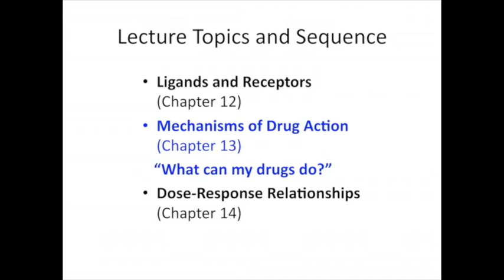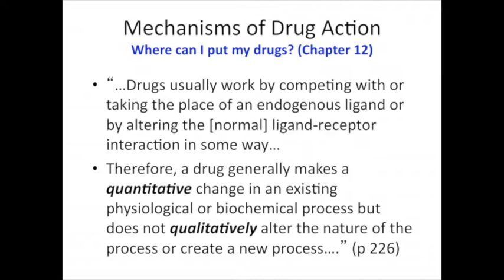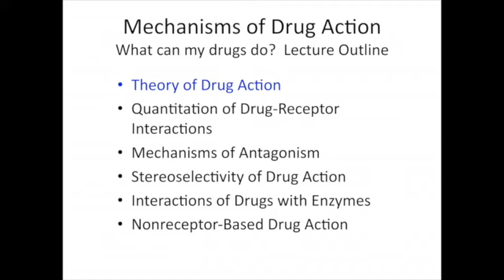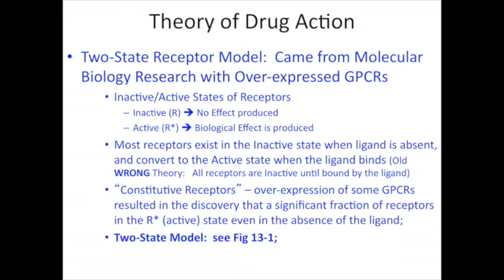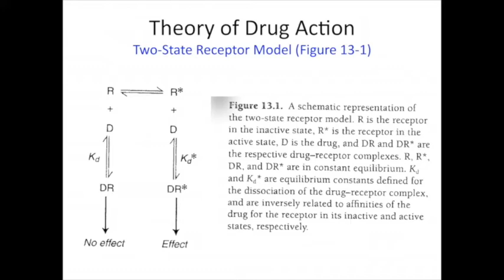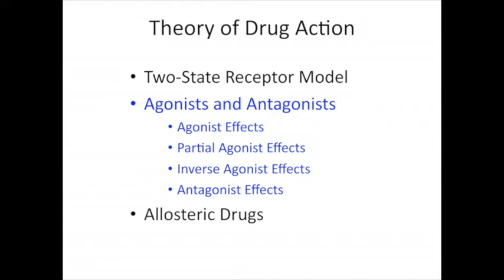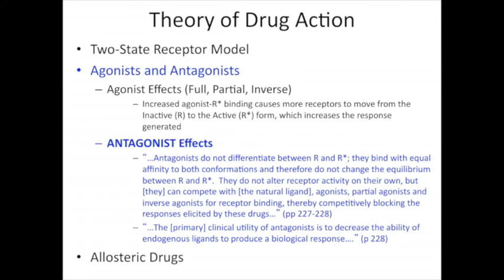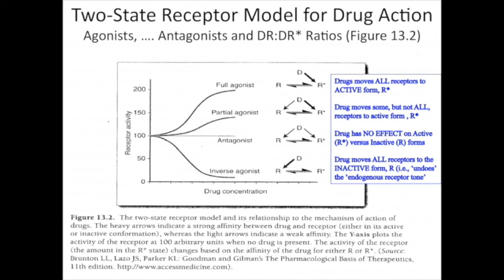01 Clip minus 2 really first 2332 Glossary and Two State Model